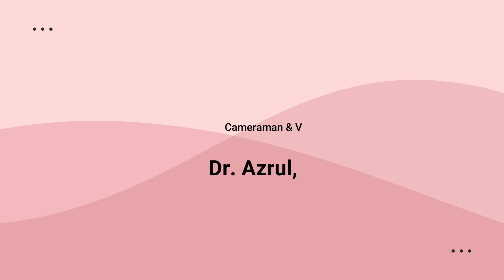DDIP | Landasan-landasan Pendidikan